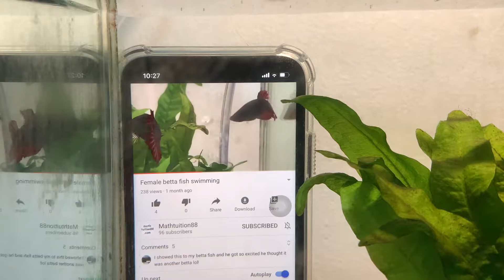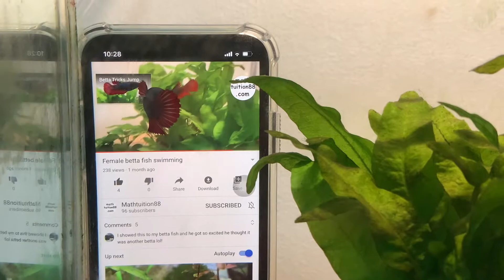Betta fish watching TV (betta watching video of itself !!!)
Charlotte the female betta watching a video of herself!

It is clear that she is reacting to the video on the television (iPhone) screen! She chose to remain at the spot to watch the video. Female bettas are not as aggressive as males and do not flare.

We also feature Charlotte the betta's new tank mate: Shelby the nerite snail!

Nerite snails are perfect as a betta tank mate since its shell is too thick for the betta to kill it. The worst a betta can do is to nip at the snail's antennae, which does not kill the snail (the snail can simply regrow it). Charlotte just ignores the nerite snail after figuring out that it is not food.